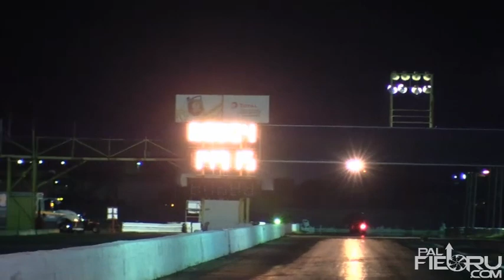Video MIX LOS ASPIRADOS VIVEN Salinas Speedway 1 julio 2017